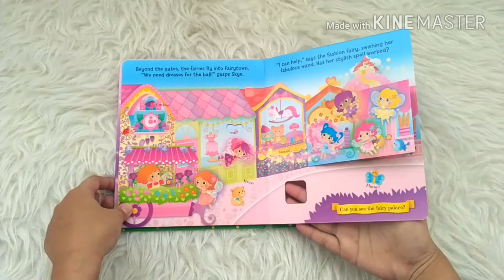Peek and Seek Enchanted Fairyland Board Book - Holes to Peek Through & Fun Flaps to Flip!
LTF-IGL-PEEK-FAIRY